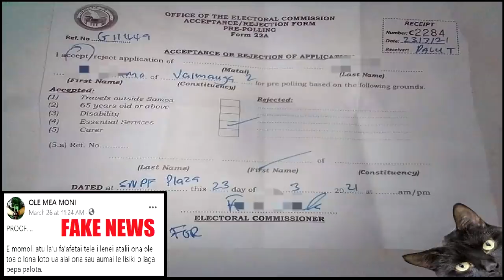Tali le Komesina o Faiga Palota i Tala taufa'asese ( 29 MARCH 2021)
Source: LOABAY MEDIA